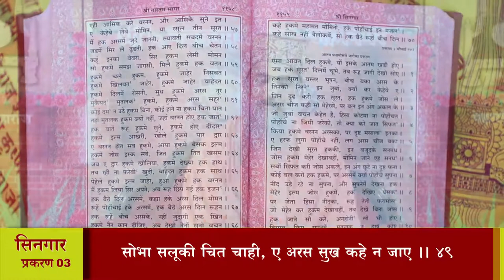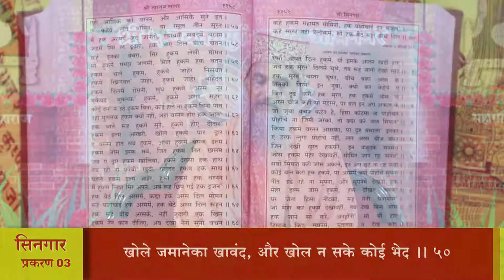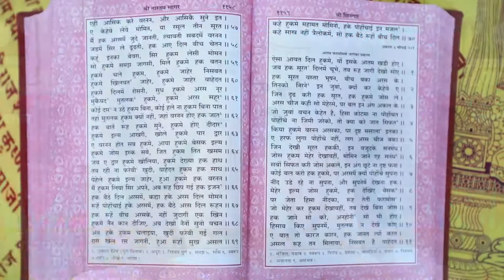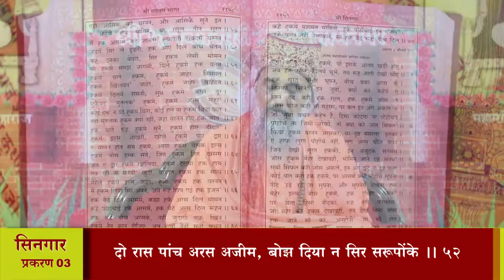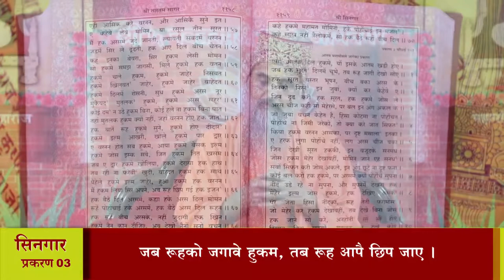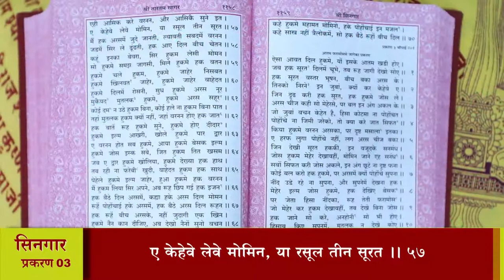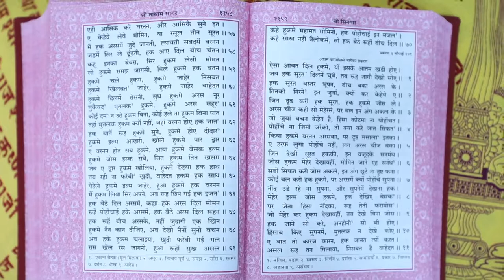श्री तारतमसागर (प्रशिक्षण) दैनिक 24-03-2022